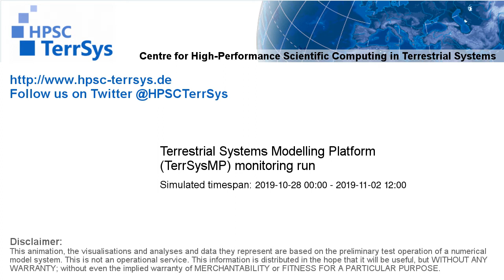TerrSysMP monitoring run 2019-10-28 - wind speed - Europe (132h)